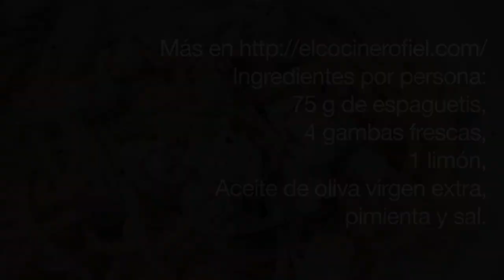EL COCINERO FIEL #375 ESPAGUETIS CON GAMBAS (MARINADAS)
Ingredientes por persona:
75 g de espaguetis,
4 gambas frescas,
1 limón,
25 g de queso parmesano,